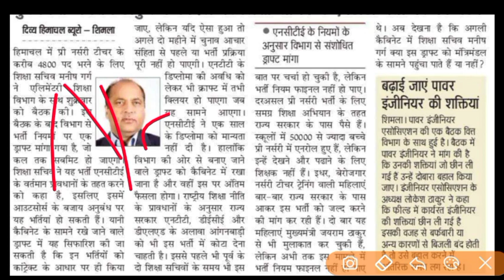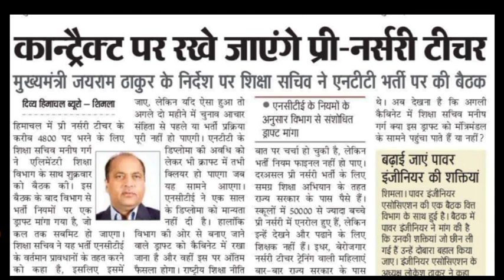NTT शिक्षक भर्ती 2022|HP Ntt New Update|Ntt bharti in hp|ntt bharti Himachal pradesh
upcoming ap govt jobs 2022,
ap latest govt jobs 2022 in telugu,
latest govt jobs 2022 ap,